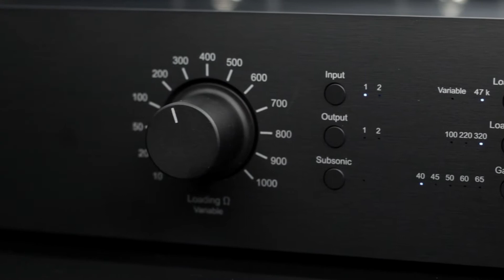Pro-Ject Tube Box DS2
Tube Output and High-end Sound

This precision tube phono preamplifier benefits from outstanding circuit technology from Dr. Sykora and uses ultimate components. Compatible with both MM and MC cartridges. A perfect upgrade for ambitious vinyl lovers!